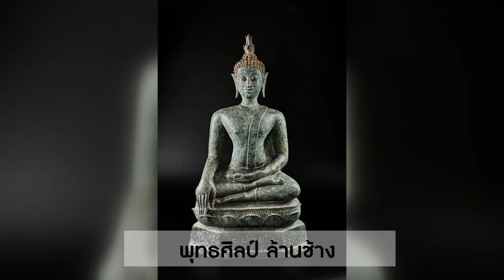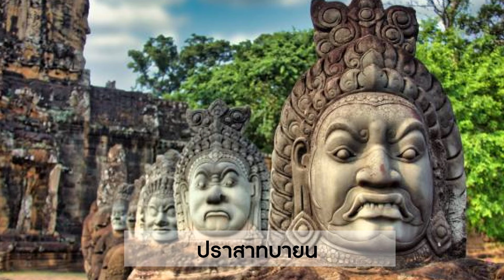พุทธศิลป์ ทวารวดี ขอม โดย อ.สรรค์สนธิ บุณโยทยาน อ.วรวิทย์ ตงศิริ